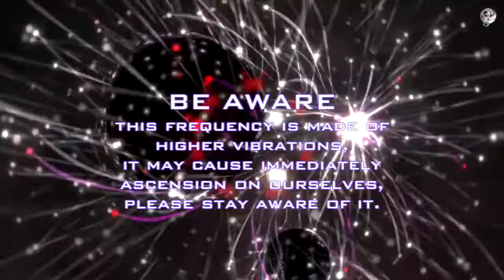Third eye awakening, Pituitary gland & Pineal gland, 145 Hz Binaural beats